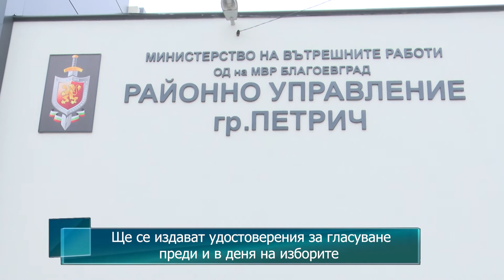Ще се издават удостоверения за гласуване преди и в деня на изборите